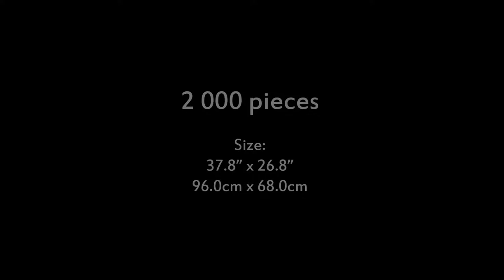Puzzle - City - Stopmotion film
Timelapse movie for kids that presents insane city :)

Heye's philosophy is to create happiness, (positive) emotions and to make people smile. This particular image is difficult to walk by indifferently. The imaginary city presented, authored by the Argentine cartoonist Guillermo Mordillo is an interesting mixture of skyscrapers inhabited by tiny people. After we have taken a closer look at this puzzle, we started to wonder whether these people looked as if they were trying to leave the skyscrapers, or whether they were merely observing the observer. Or maybe, this image is a caricature of contemporary metropolis, where you constantly get the feeling that you are under constant scrutiny of a Big Brother.

Producer: HEYE
Title: City
Catalogue number: 29495
Pieces: 2 000 pcs
Size: 37.8” x 26.8”, 96.0cm x 68.0cm

Hello everyone!